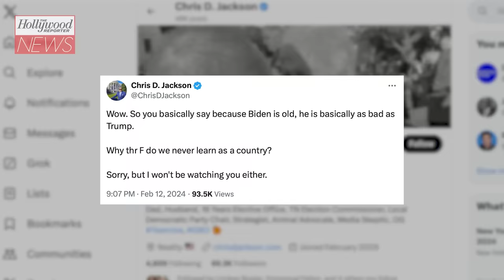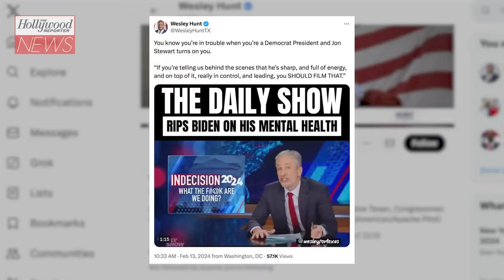Jon Stewart Draws Criticism From Some Liberals For Biden Critique | THR News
Jon Stewart is facing backlash from some Democrats over his comments about President Joe Biden. Stewart's return 'The Daily Show' on Monday night opened with a 20-minute monologue going after Donald Trump and Biden. Stewart especially mocked the current President after his press conference last week, where some felt Biden struggled.

Liberals Not Happy With Jon Stewart Criticizing Joe Biden | THR News